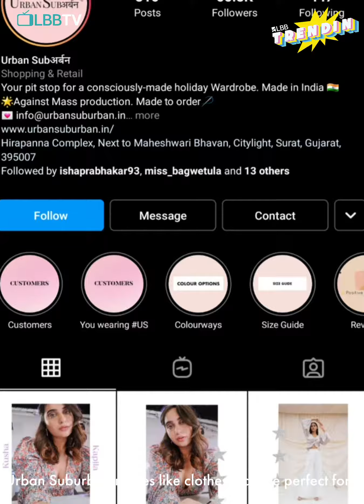4 Instagram Popular Fashion Brands You Need To Know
Corsets, loungewear and beachwear are all over Instagram and we've rounded the best ones up for you.